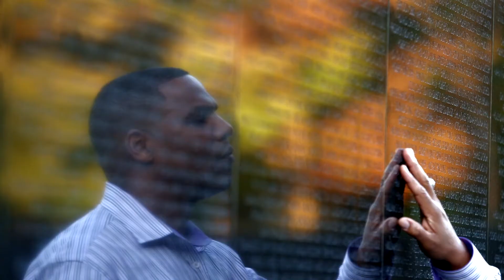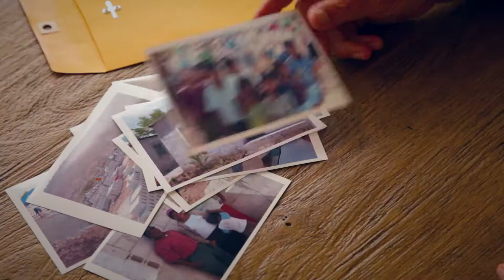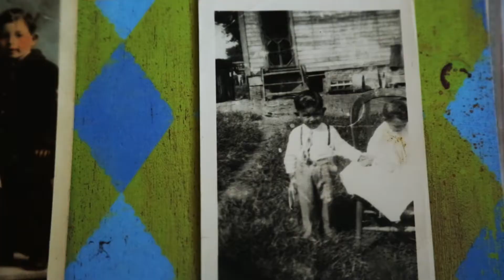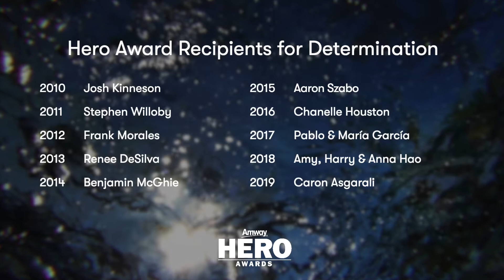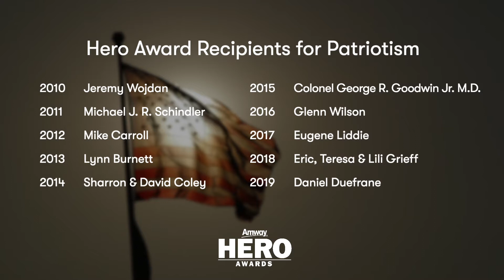10 years of Amway heroes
A recognition video of Amway IBO heroes from the past 10 years.